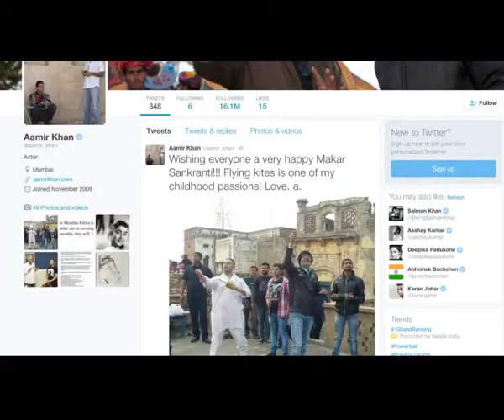Dangal: Aamir Khan Flying A Kite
Aamir Khan, who is shooting for his forthcoming biopic "Dangal" in Ludhiana, seen enjoying kite